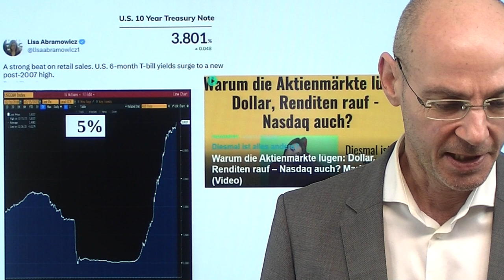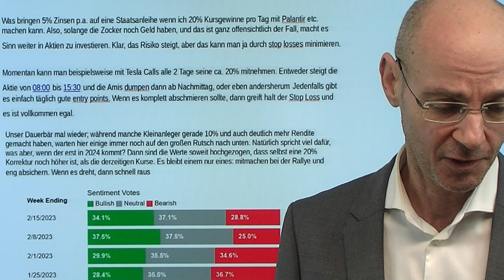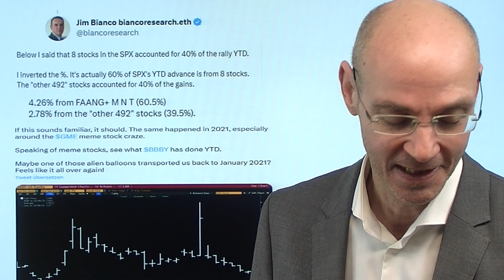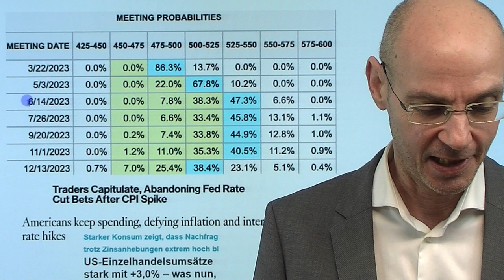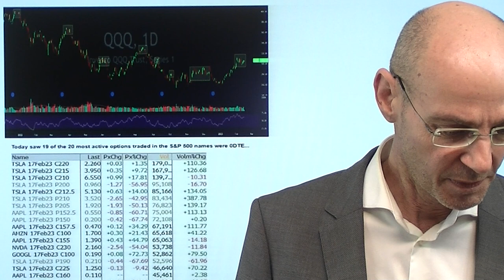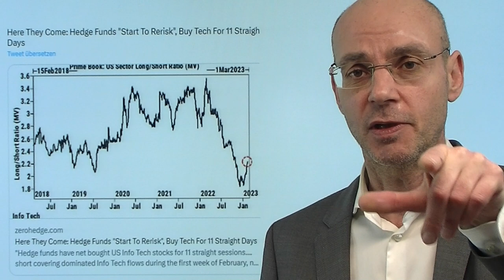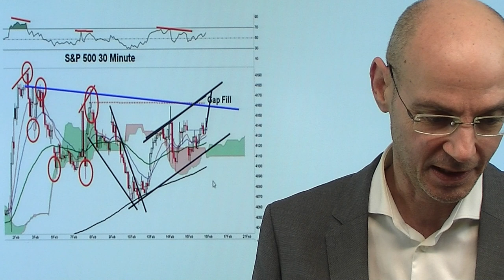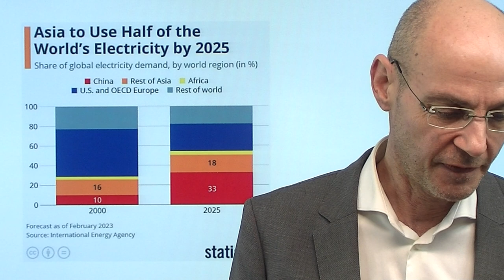Nasdaq: Die Bullshit-Rally vor dem (kleinen) Verfall! Videoausblick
Hinweise aus Video:

1. Österreich klebt am Gas aus Russland

2. Russland: Überdehnte Lieferrouten bei „dunkler“ Tankerflotte werden ein Problem

Gestern wieder einmal der Nasdaq mit einer Rally - und das trotz steigender Renditen und stärkerem Dollar. Aktienmärkte gegen Anleihemärkte und Devisenmärkte - wer ist schlauer? Die Historie gibt hier eine eindeutige Antwort. Diese Bullshit-Rally vor allem von Nasdaq-Aktien ist eine Art Echo-Blase des Jahres 2021, bei der vor allem jene Aktien steigen, die 2021 explodierten und dann 2022 implodierten. Diese Bullshit-Rally läuft gegen eine Wand steigender Zinsen - und das ist der massive Unterschied zum Jahr 2021 mit damaligen Nullzinsen, weswegen diese Rally noch viel weniger Sinn macht als das, was im Jahr 2021 passiert ist! Ein entscheidender Treiber sind vor allem die Optionen, vor allem die noch am selben Tag verfallenden Optionen (0DTE) - das wird nun schwieriger vor dem kleinen Verfall am morgigen Freitag..